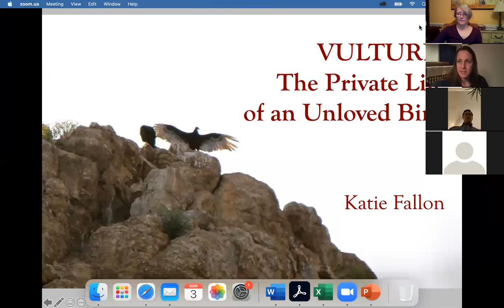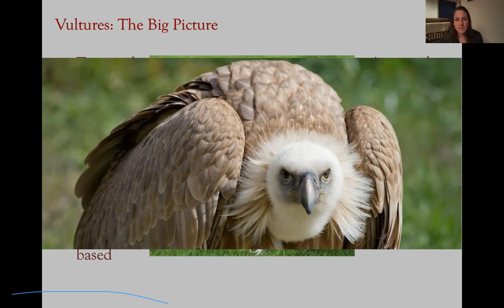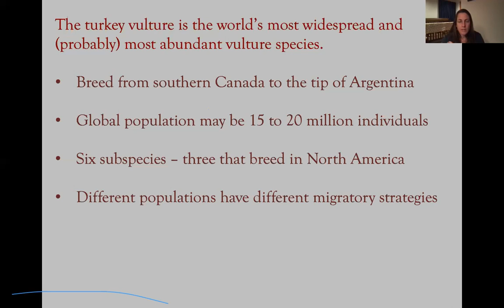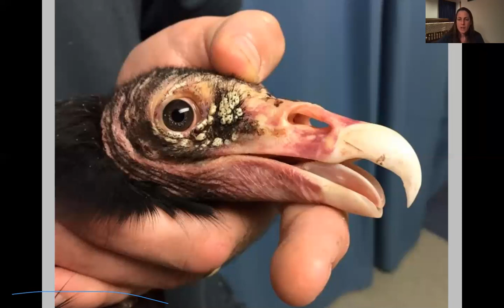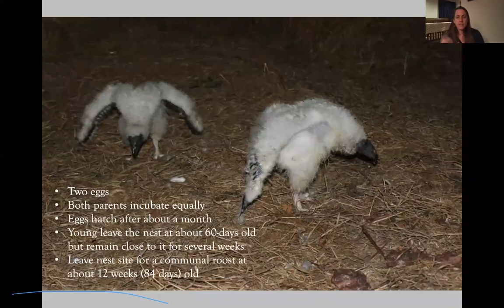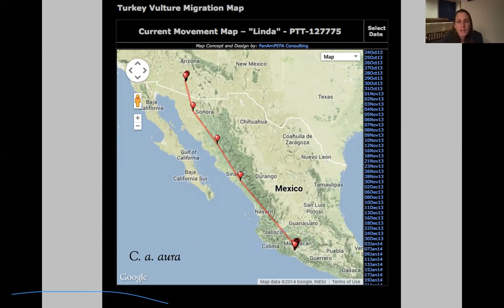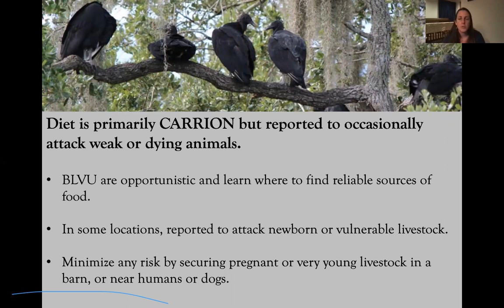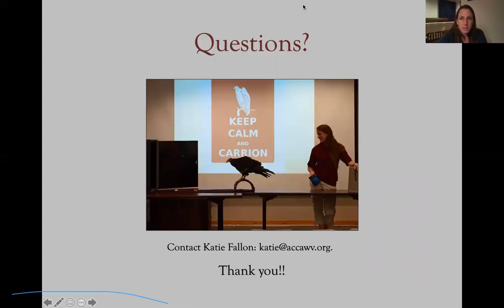Vulture: The Private Life of an Unloved Bird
Vultures are often overlooked, underappreciated, and unloved, despite the vital role they play in healthy ecosystems. Speaker Katie Fallon discusses the life and times of the noble Turkey Vulture, including its feeding, nesting, and roosting habits, migratory behaviors, and common misconceptions.

Fallon is the author of Vulture: The Private Life of an Unloved Bird (2020, 2017). A member of the International Association of Avian Trainers and Educators, Katie has worked with birds since 1998.